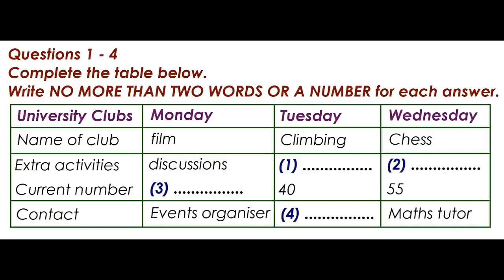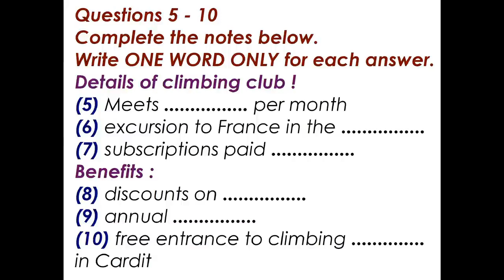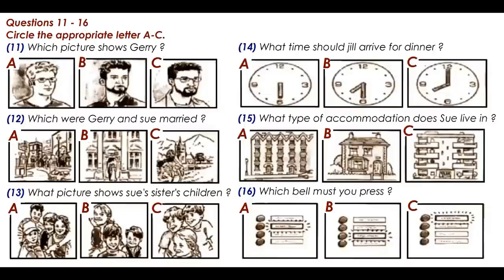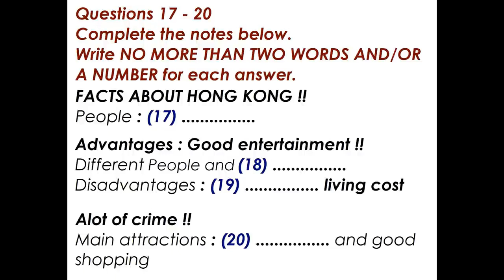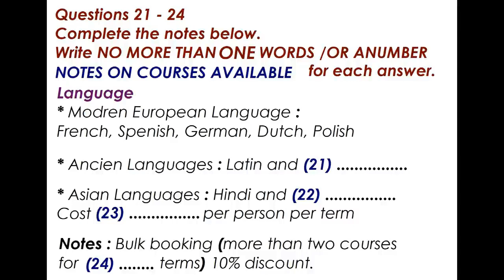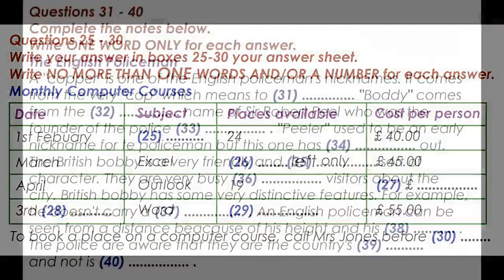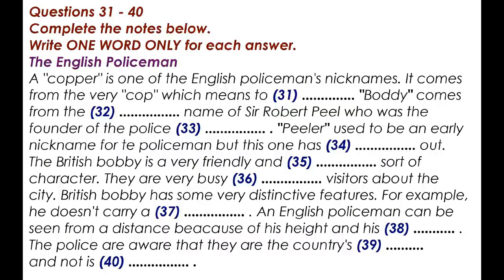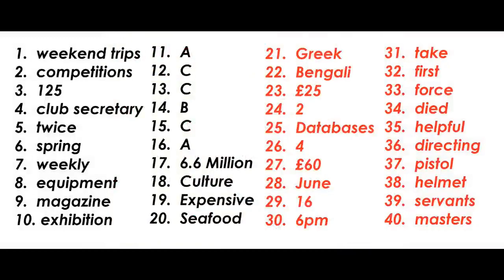March 10. Listening Test 2